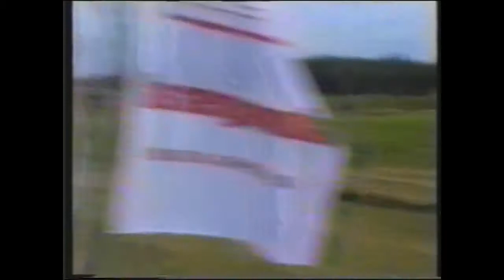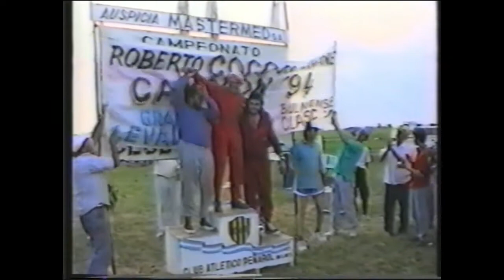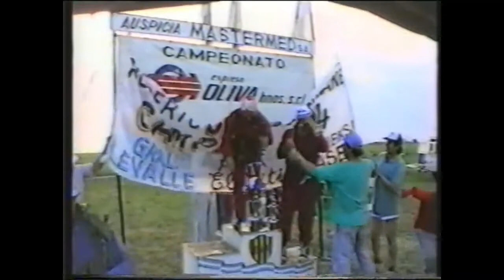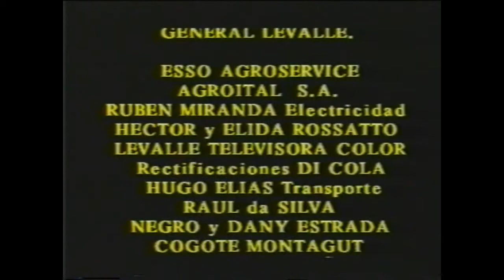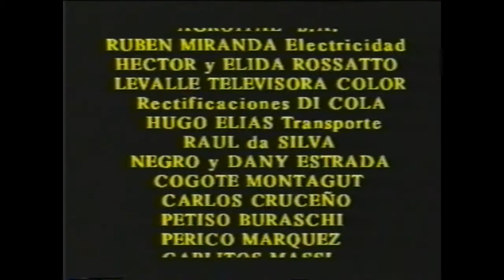Historias Surcordobesas - Coco Cochrane campeón 1994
Coco Cochrane campeón 1994. Resumen de temporada por Guillermo Kloss. Digitalización por Historias Surcordobesas.